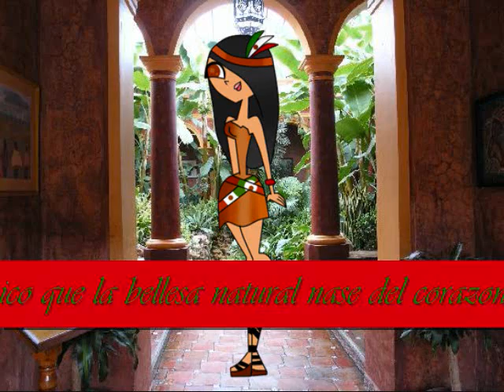Audicion de Guadalupe para mi belleza latina !! - My favorite game-the cardigans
Que digan que estoy dormidooooo!! xD me encanta esa cancion a y el link por MP
por si ya sabes los recolors :s    VIVA PEDRO INFANTEEEEE!!